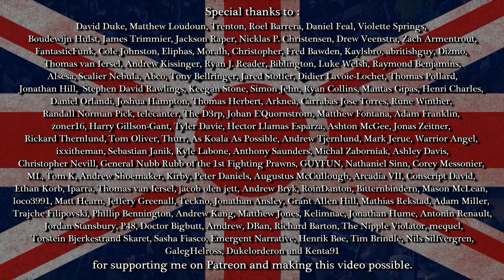Honourable Gentlemen #16 | Fearless | TW Shogun 2 Fall of the Samurai NLP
We're securing our defensive line centered around Kyoto, while storming ahead with the conquest of the other islands. Jervis is making quite a name for himself, but is he really under our control?

Schedule for this series: Every Friday 7.30pm GMT

Music featured in the series is taken from:
Total War Napoleon OST
Total War Shogun 2 FotS OST
The Settlers VI OST
Victoria II (bg music used by the mod)